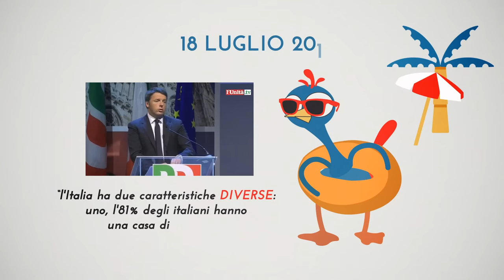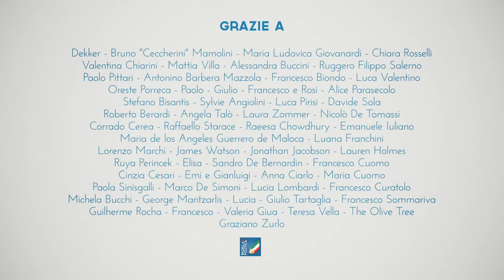I video di Pollock/2 - Davvero gli italiani vivono in case di proprietà più degli altri europei?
Il secondo video di “Pollock - L’acchiappa panzane”, la serie di Pagella Politica resa possibile dal generoso contributo di 228 persone su KickStarter.

Questa volta si parla di IMU e case di proprietà.